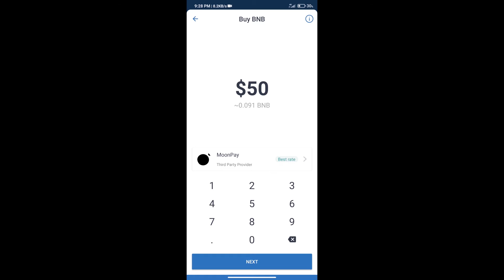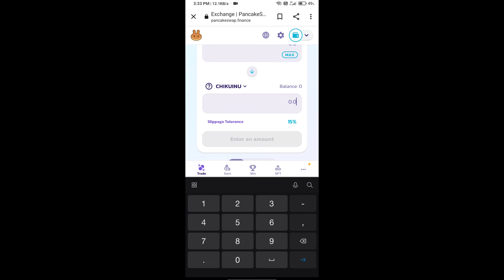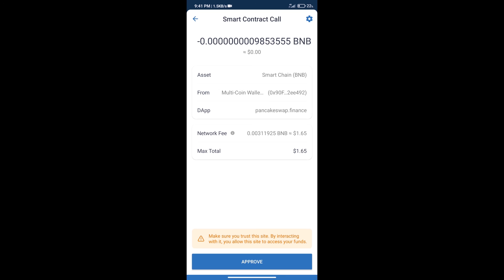How to Buy Chiku Inu Token (CHIKUINU) Using PancakeSwap On Trust Wallet OR MetaMask Wallet